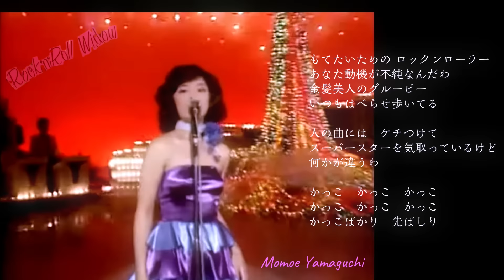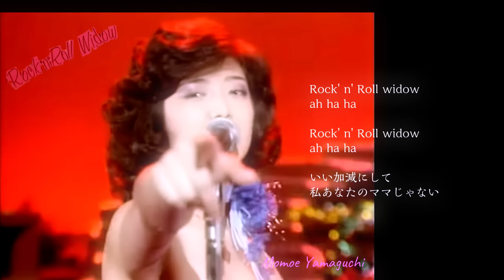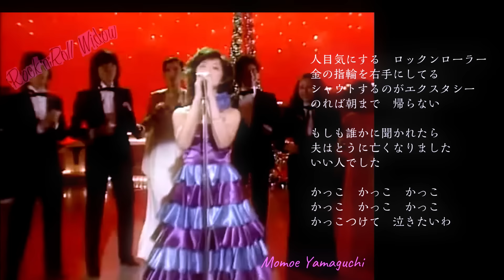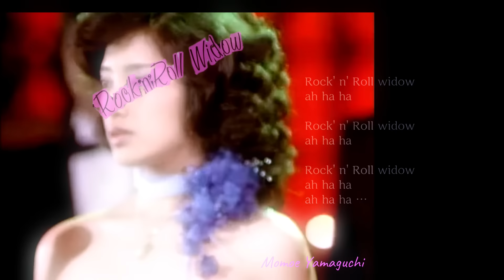山口百恵さんこの時21歳！！昭和のプロのすごさ！『ロックンロール・ウィドウ』。有線マイク時代の生歌唱と生演奏でこのクオリティ！正にプロフェッショナル！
・レッド・ツェッペリンの『ロックンロール』からインスパイアされた「かっこ かっこ かっこ～」のリフレイン…。言うまでもない山口百恵さんの大ヒット曲。映像を見ると、如何に中森明菜さんが憧れた方かが分かる気がします…
・元はオリジナル・アルバム『メビウス・ゲーム』用の曲。シングルでは曲の長さの関係で、間奏の八木のぶお氏によるブルース・ハープのパートがカットされています。
・映像の通りこの時代はマイクもまだ有線時代。他の音響機器（←あえて漢字）もアナログ時代で補正など機材では出来ない時代。百恵さんの歌唱も生演奏陣もスゴイです（ちなみに生放送でした）。
・この時代から50年弱の現在ですが、この映像を見ると、音楽を奏でる人達やスタッフの緊張感は、機材のデジタル化と反比例して徐々に緩くなっているように感じたりします(個人的な感想)。
・百恵さんは元々シャウト唱法はしてきませんでしたが、引退が予定されていたため、未だ挑戦したことのないロックンロールのシャウトに挑戦した(＝スタッフが挑戦させた）のがこの楽曲。正直、教科書通りのロック…という気もしないではないですが、でもここまでやって遂げる百恵さんが改めてすごいと思います。また歌の主人公に一瞬でなりきって主人公を”演じている"事も良く分かります。
作詞：阿木燿子/作曲：宇崎竜童/編曲：萩田光雄
スタジオ録音バージョンのミュージシャン
Dr. 渡嘉敷祐一
E.Bass 長岡道夫(ミッチー長岡)
E.Guitar 矢島賢
E.Piano 富樫春生
Per. 斉藤ノブ

Producer 川瀬泰雄

ロックンロール・ウィドウ